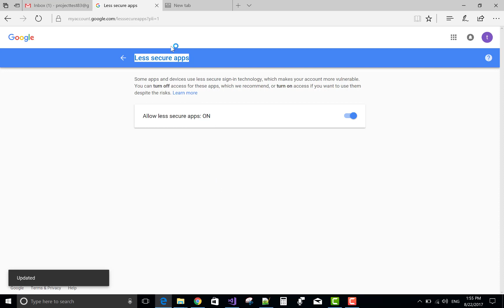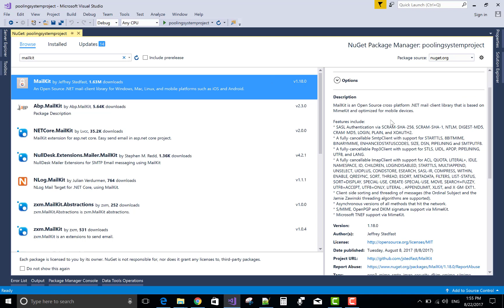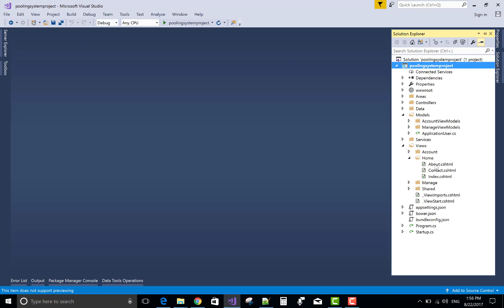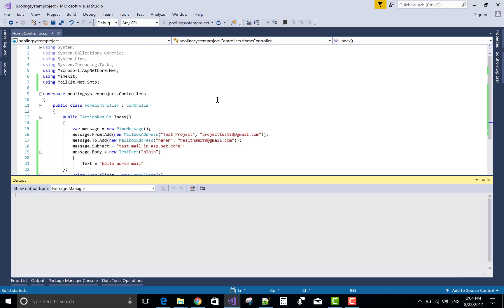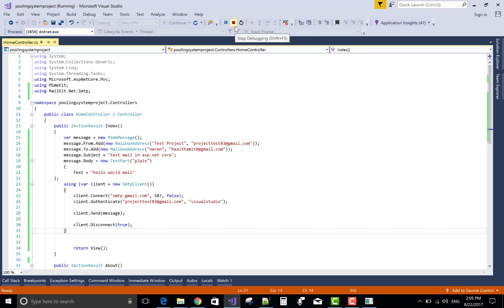How to send email in ASP.NET CORE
In this ASP.NET CORE Tutorial i will show you , how to send mail from gmail, outlook, live, yahoo, or any other mail server.